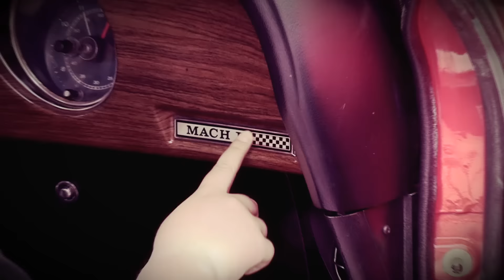The Spirit of Spring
The spirit of spring is found in every garage, dust off your tools today. Gabriel provides a full line of shocks & struts for every vehicle.
Remember: check your shocks and struts after 50,000 miles, for details